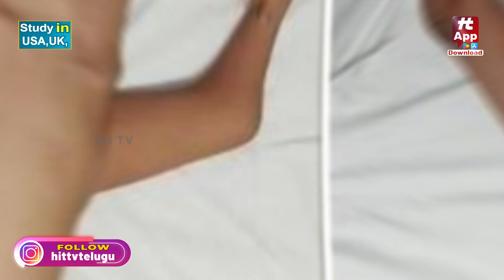సాలెడులా పుట్టిన కవలలకు అరుదైన శస్త్ర చికిత్స | Rare Surgery In Indonesia